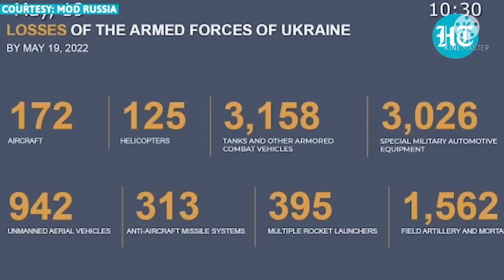Ukraine war footage,Russia destroy U.S made Howitzers with kamikaze drone